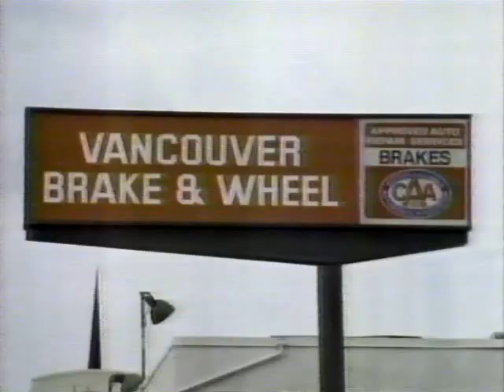Vancouver Brake & Wheel 1985 TV commercial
A 1985 television spot for Vancouver Brake & Wheel, featuring veteran radio broadcaster Jim Robson.